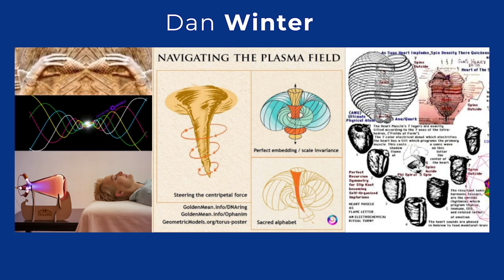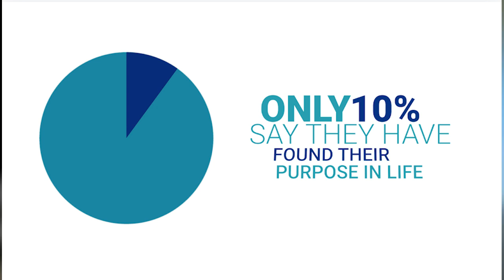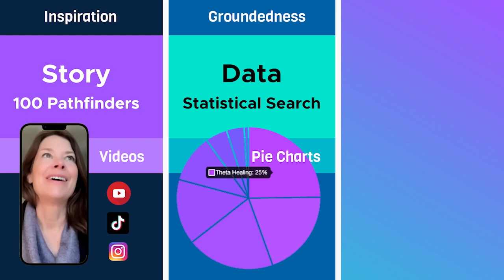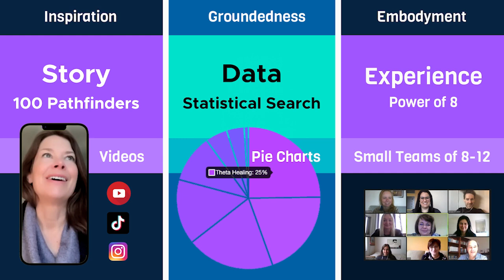Your SOUL is Calling! Purpose Lab Launches!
The Holomovement Purpose Labs Are Starting Next Week!

Are you feeling indecisive, sleepwalking through your day, just going through the motions?

When you are not aligned to your purpose, confusion, lack of energy and even depression can set in. Even successful people "who have it all", report they feel like something is missing when they are not living their purpose.

We believe that finding your purpose is THE biggest adventure of your life.

We all have unique fingerprints. We also all have a unique gift. This gift is something not only that you can relish, enjoy and contribute to your own life, but to the greater good.

It doesn't have to take lifetimes or decades to tune into your path. It can happen right now, in October.

"Adham helped me to eliminate the cobwebs from my brain and thinking. Amazingly, I totally eliminated procrastination, limiting beliefs, and more. Adham is delightful, open, communicative, charming, and upbeat. He's working and using his skills at the highest level of integrity." - Louis B. Cady, MD

​"This team was my favorite part of each week. My guide was patient, professional, creative, loving, accepting…non judgmental and open minded! This was excellent!!” - Kristin Johnson